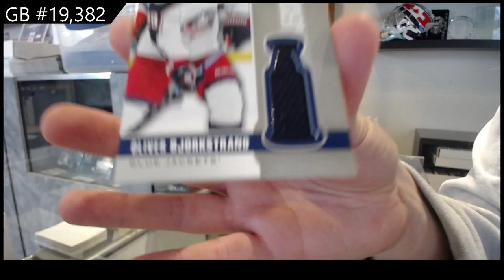19-20 Upper Deck Series 1 Triple Team Blaster Hockey 4 Box Break - C&C GB #19,382